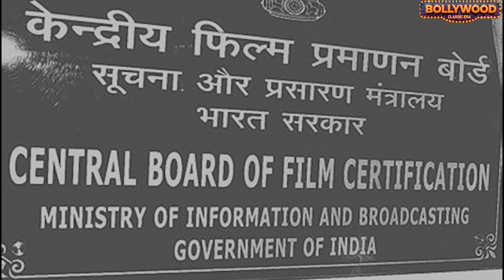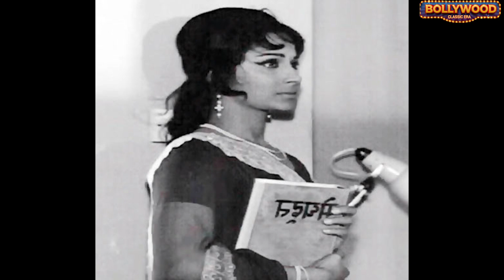The Actress Whose Success Cost someone's life || Bollywood Classic Era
Waheeda Rehman (born 3 February 1938) is an Indian actress and dancer. Regarded as one of Hindi cinema's finest actresses, Rehman's accolades include a National Film Award and three Filmfare Awards. Rehman was honoured with the Padma Shri by Government of India in 1972, later receiving the Padma Bhushan in 2011. She has received significant media coverage across her film career.Rehman made her acting debut with the Telugu film Rojulu Marayi (1955), and rose to prominence with her collaborations with filmmaker Guru Dutt: the romantic dramas Pyaasa (1957) and Kaagaz Ke Phool (1959), the Muslim social film Chaudhvin Ka Chand (1960) and the romantic drama Sahib Bibi Aur Ghulam (1962). Rehman had her breakthrough with the romantic drama Guide (1965), for which she received widespread critical acclaim and received the Filmfare Award for Best Actress. She won the award again for her performance in the romantic thriller Neel Kamal (1968), and additionally earned nominations for her roles in the comedy Ram Aur Shyam (1967) and the drama Khamoshi (1969).

For portraying a clans woman in the crime drama Reshma Aur Shera (1971), she won the National Film Award for Best Actress. From the early 1970s, Rehman has worked primarily in supporting roles, appearing in the romance Phagun (1973), the musical romantic dramas Kabhi Kabhie (1976), Chandni (1989) and Lamhe (1991). In 1994, she was honoured with the Filmfare Lifetime Achievement Award, and she has since worked sporadically in film.

Apart from her acting career, Rehman is a philanthropist. She is an advocate for education and is an ambassador for Rang De, an organisation combating poverty in India. 777

Such an actress who refused to wear sleeveless and big neck clothes even while living in Bollywood,
Waheeda Rehmaan, Gurudutt, Chaudhvi ka Chand, Pyasa, Devanand, Relationship with Gurudutt, Geeta Dutt, Bollywood,